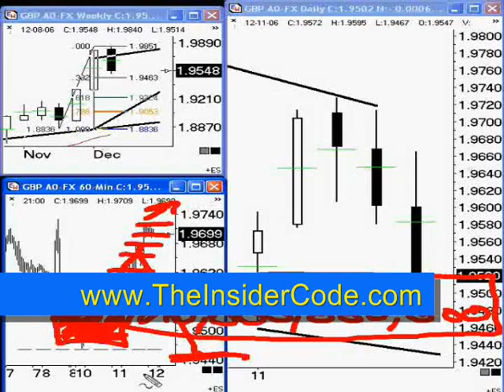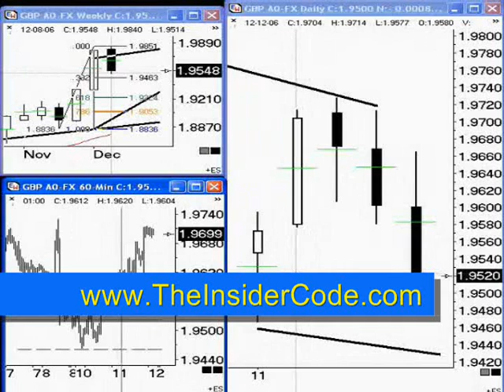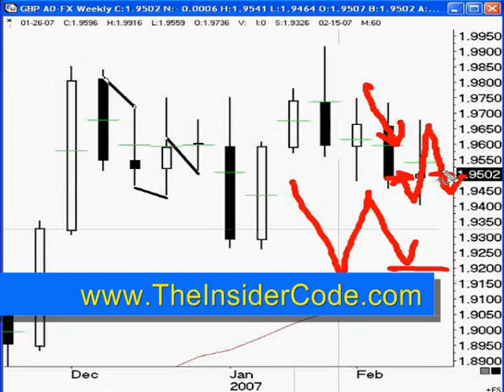4X Made Easy - TheInsiderCode.com Mac X pt.5g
- 4X Made Easy-pt.5g with Forex Expert Mac X of The Insider Code.